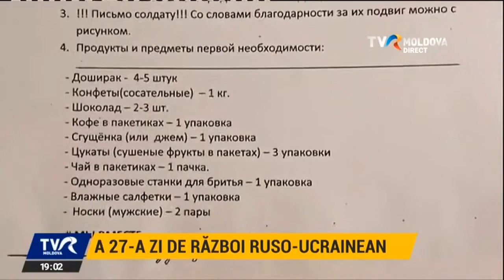Emisiunea „Punctul pe AZi”/22.03.2022